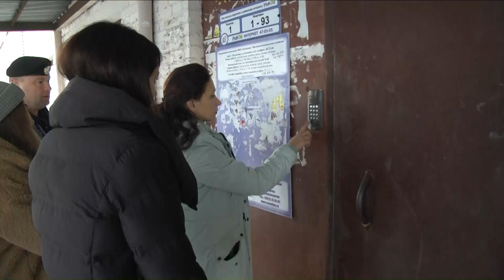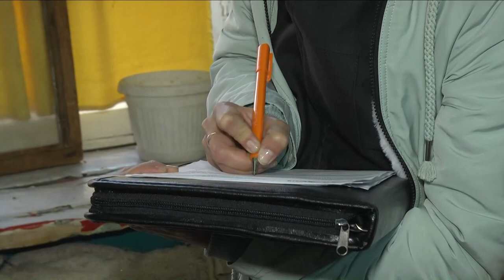Рейд - ФССП и должники